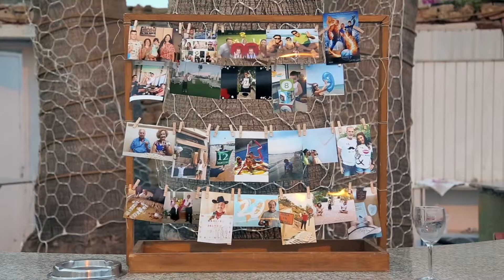Maribel & Unal, La Cantera Alicante Spain.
SpanishWeddings.Co
La Cantera
Club Regatas
Alicante